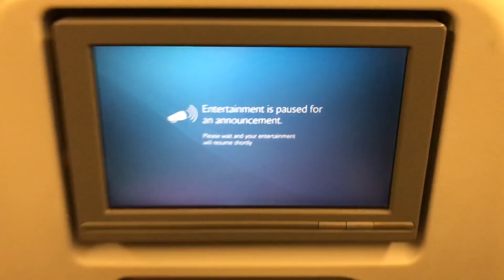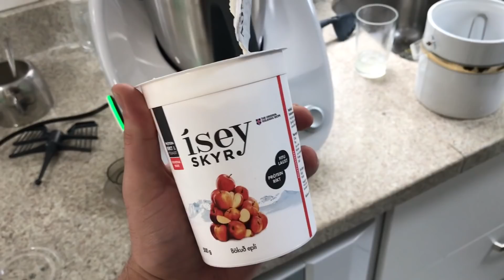SE NÃO FOR PRA CAUSAR ENTÃO NEM VOU! BRASIL CHEGUEI! | VIAJE COM LUKE